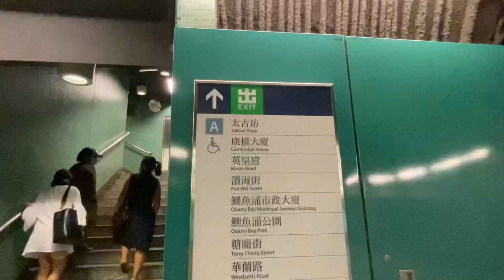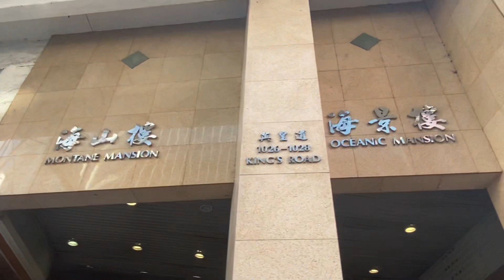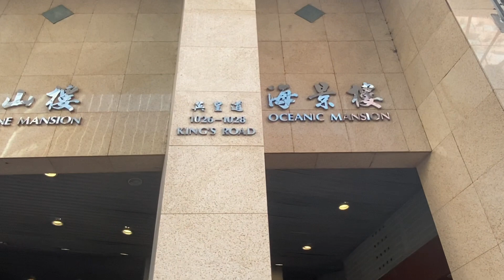The Monster Building The famous Apartment in the world Hong-Kong.@bantawarrai1211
Located in Quarry Bay,king’s road…..mtr exit A
And go straight on your Right hand side…
BantawaRRai